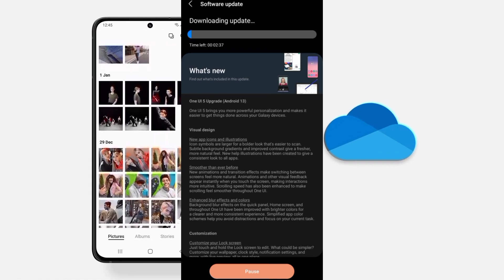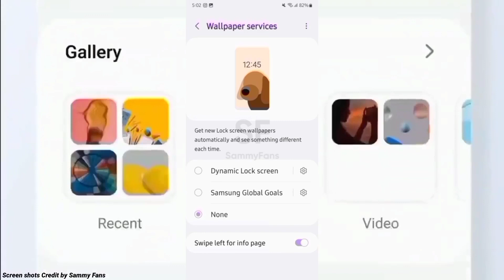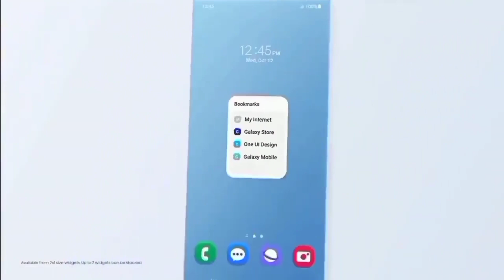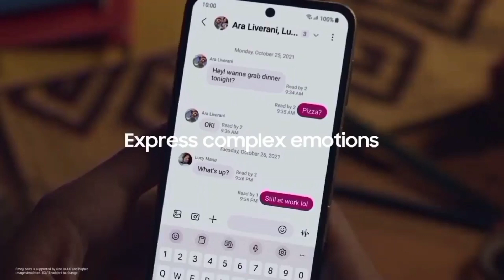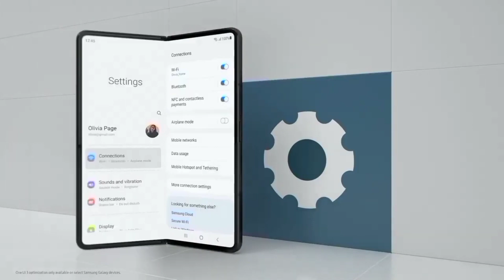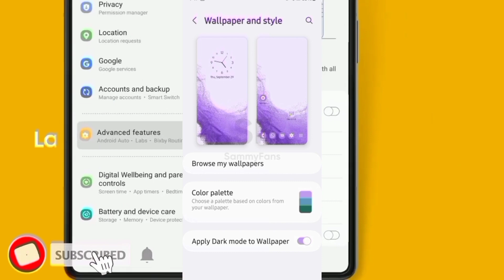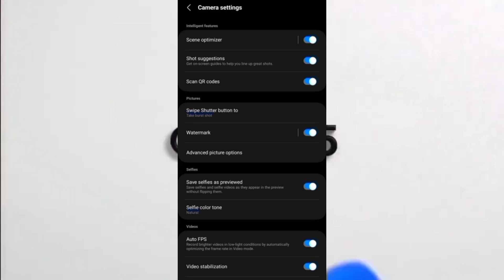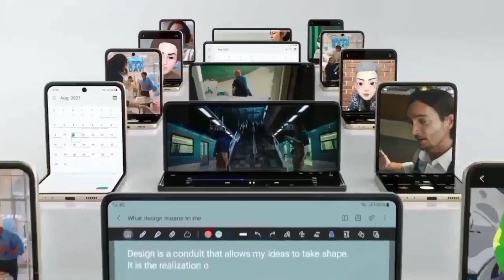Samsung S10 Lite : OneUI 5.0 Android New Features|115+ Hidden Features| New Software Update S10 Lite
KEEP SUPPORTING 😍👍👉🔔✅..

KEEP LOVING ❤️💛😍✅..